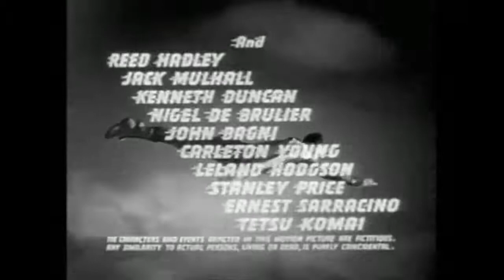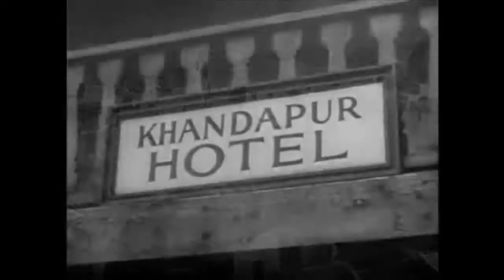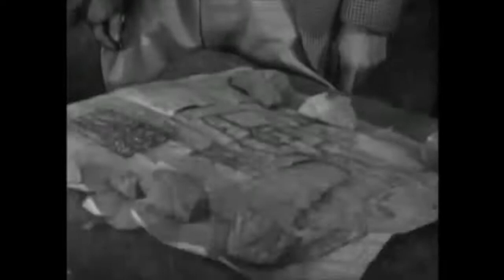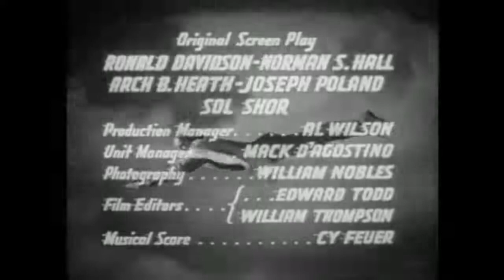the adventures of captain marvel 1941: chapter 11: valley of death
Adventures of Captain Marvel is a 1941 American 12-chapter black-and-white movie serial from Republic Pictures, produced by Hiram S. Brown, Jr., directed by John English and William Witney, that stars Tom Tyler in the title role of Captain Marvel and Frank Coghlan, Jr. as his alter ego, Billy Batson. This serial was adapted from the popular Captain Marvel comic book character then appearing in Fawcett Comics publications Whiz Comics and Captain Marvel Adventures.

Adventures of Captain Marvel was the 21st of 66 film serials produced by Republic and their first comic book character adaptation (not counting comic strips). The serial featured the Fawcett Comics superhero, placed within an original screen story. Captain Marvel fights a masked criminal mastermind called the Scorpion, who is determined to gain control of an ancient weapon. It is made in the form of a large metallic scorpion with adjustable legs, tail, and removable lenses that must be properly aligned in order to activate its powerful ray.